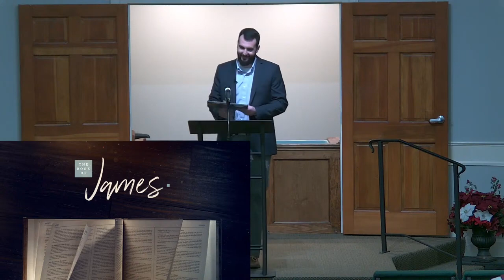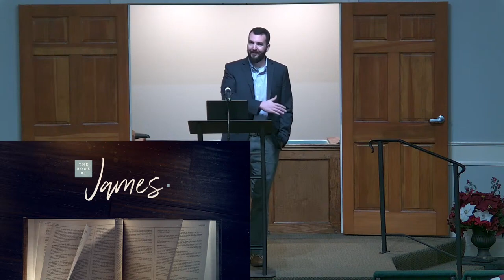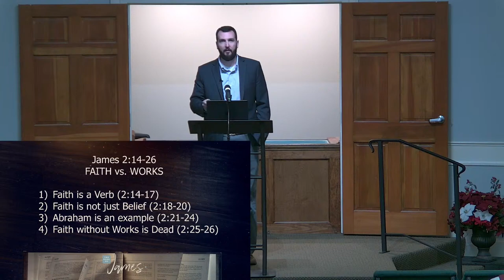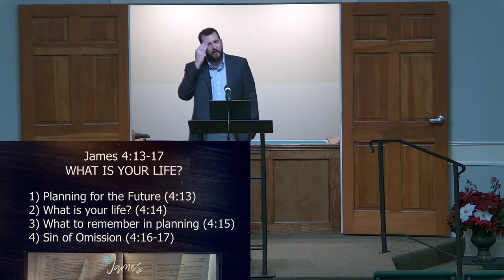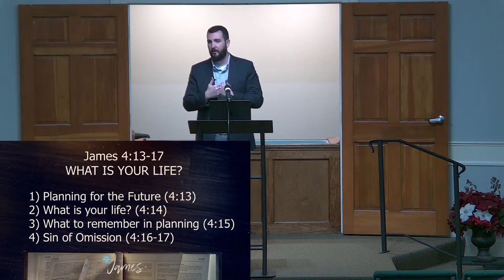Sunday Morning Worship - Unity - 1.07.2024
Join us as Allan Hornbuckle brings us a lesson on Unity